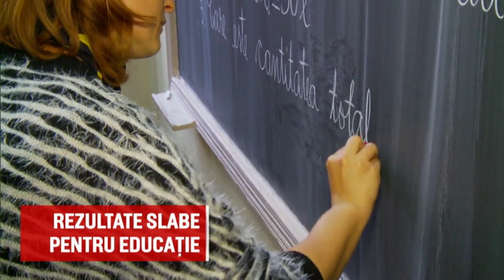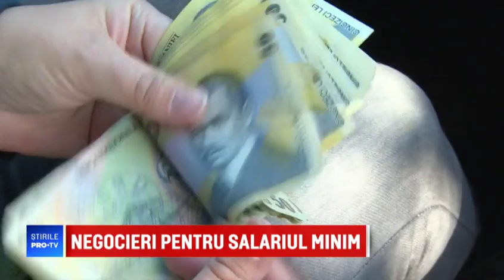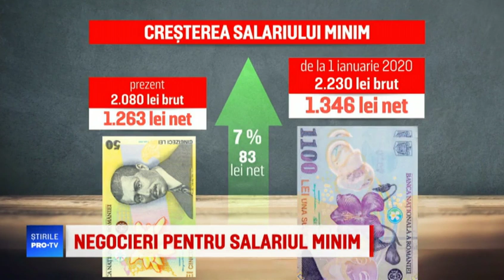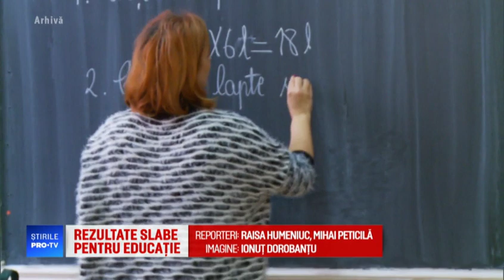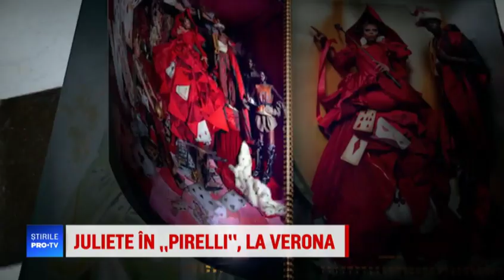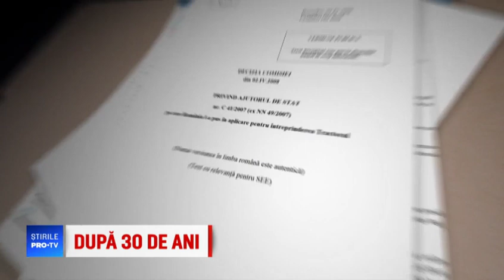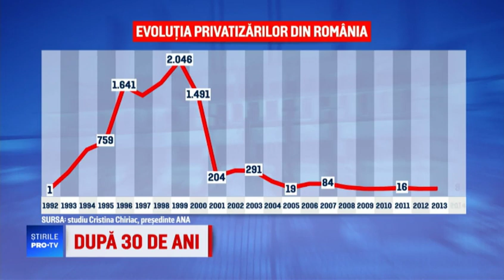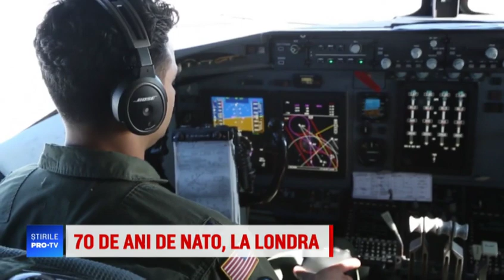Știrile PRO TV - 3 decembrie 2019